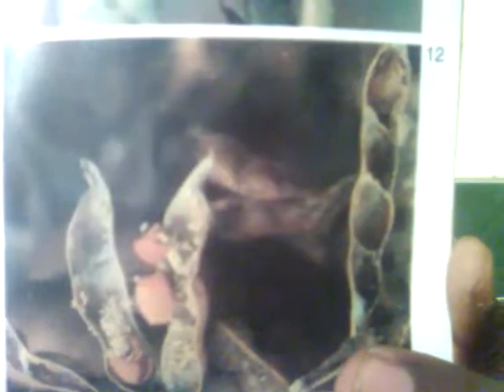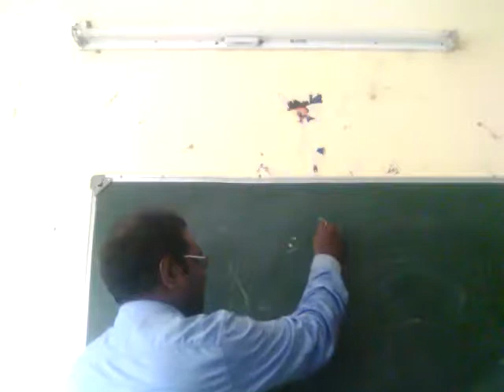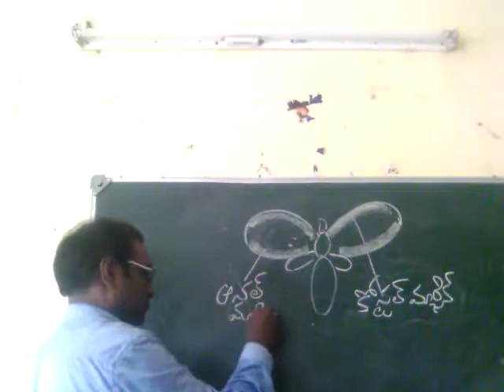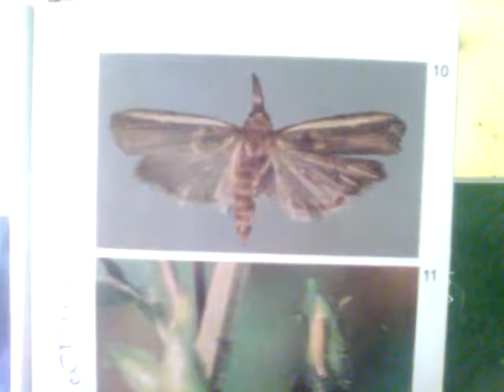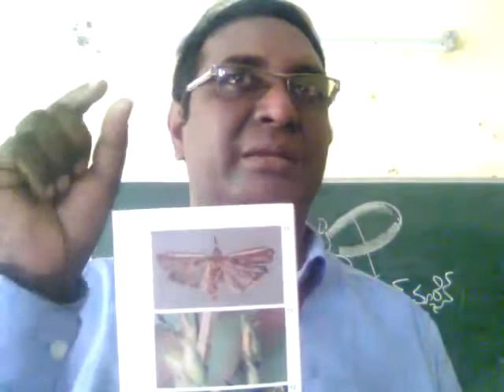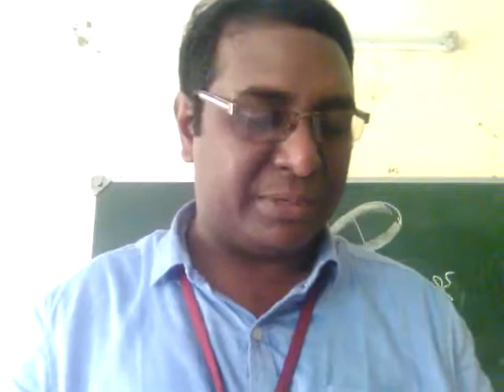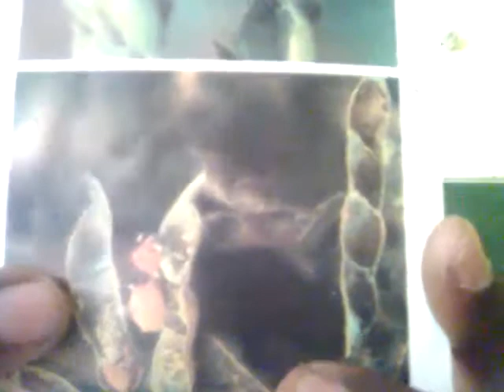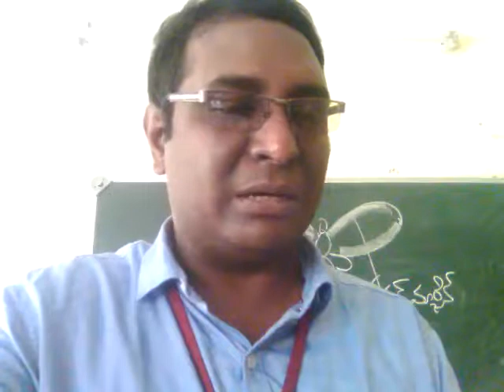Da 132 Redgram green pod borer| Etiella|dst 131|telugu lecture|vijay kumar bomidi